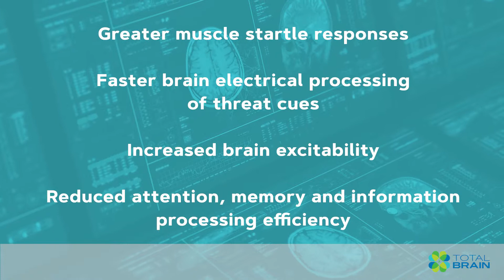Understand Negativity Bias with Dr. Evian Gordon and Total Brain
Dr. Evian Gordon, Chief Medical Officer at Total Brain, explains negativity bias and how it influences us.